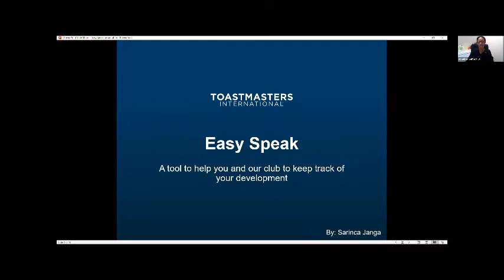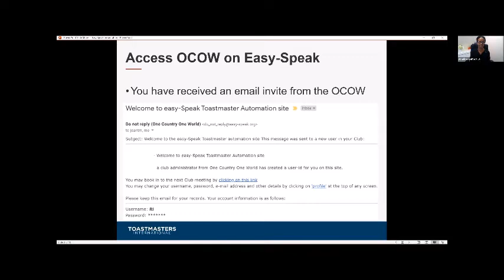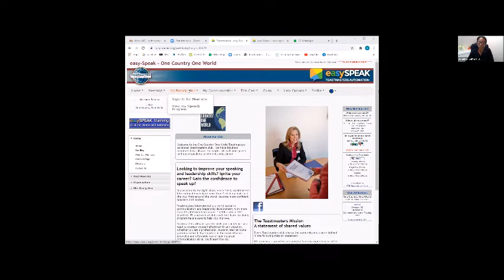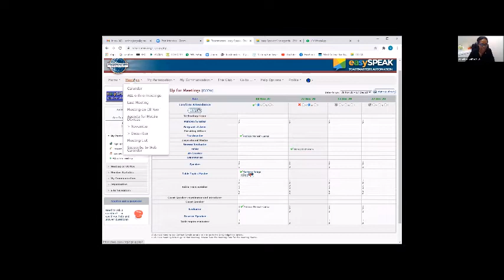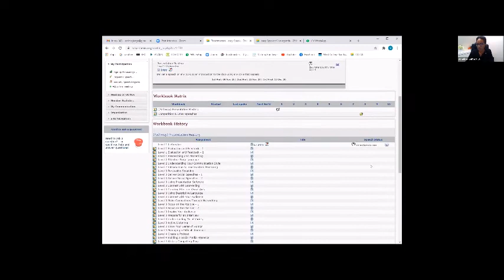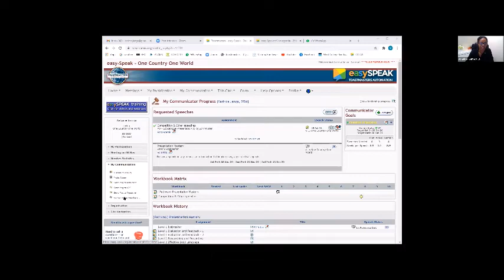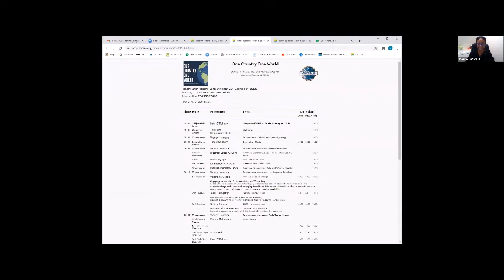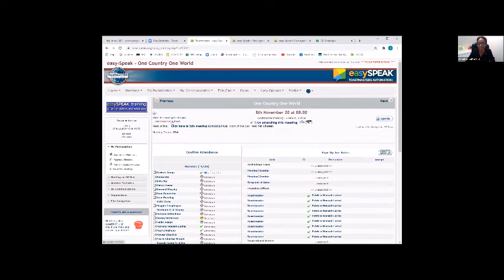How EasySpeak can help your meetings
The easy-Speak software allows Toastmaster clubs to automate their meeting planning and to track and support members' development. It provides a full data management system, automating the agenda and freeing the VPE's time to do what is important - support and encourage the members.